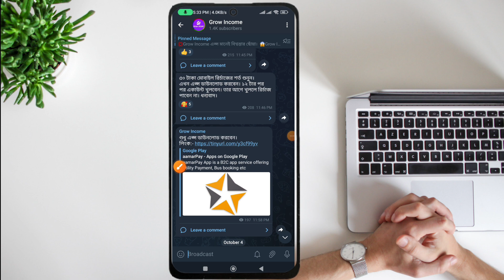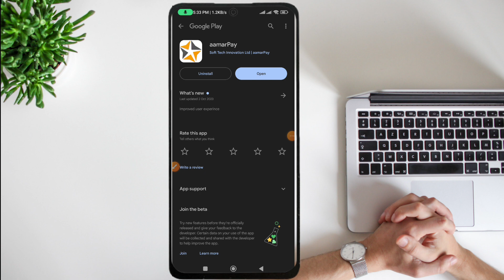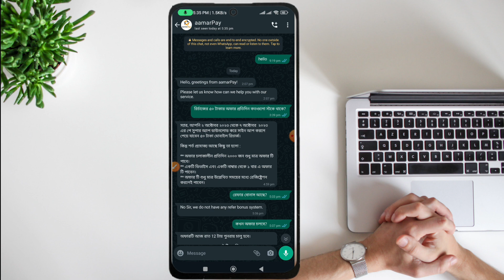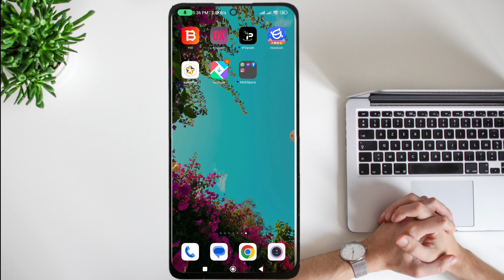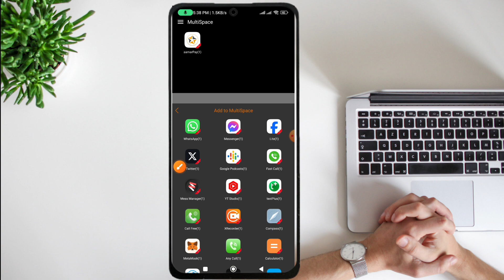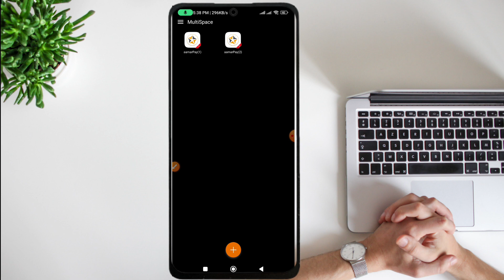৫০ টাকা মোবাইল রির্চাজ একদম ফ্রীতে | aamerpay দিচ্ছে ৫০ মোবাইল রির্চাজ | আনলিমিটেড কূপান ভিডিও দেখে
🔥aamarpay Super app offer
🚀Reward: 50 TK
💫Frist 2000 user
🚀NO NEED KYC

Event Rules 👇
1️⃣Frist 2000 User get 50 BDT
2️⃣Event Star 12.01 AM
3️⃣Can get unlimited using multi app.

NOTE👉 12:01 AM এ শুরু হবে তখন আপনাকে একাউন্ট করতে হবে তাহলে বোনাস পাবেন🚀🚀